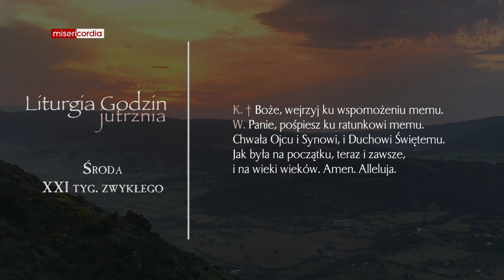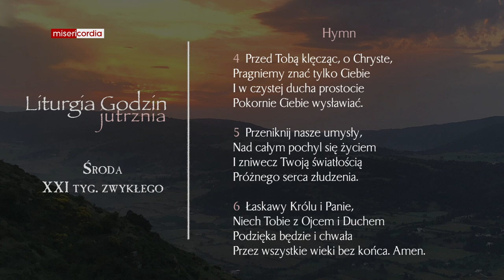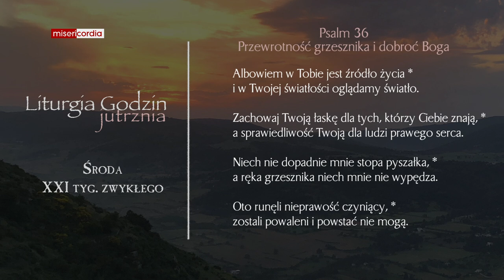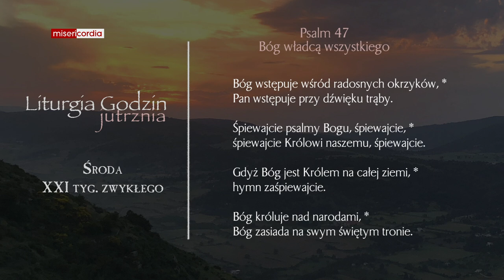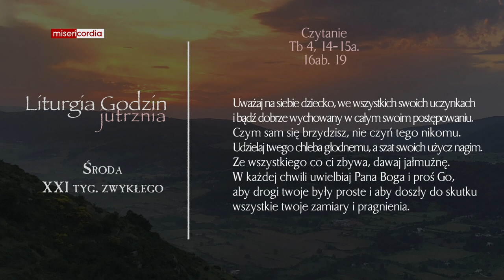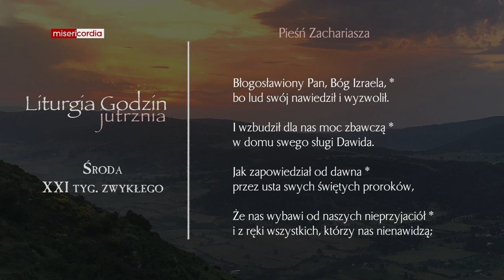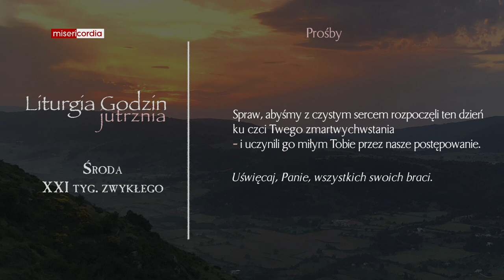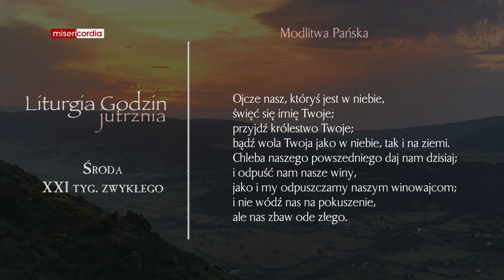Liturgia Godzin | Jutrznia | Środa, XXI tyg. zwykłego